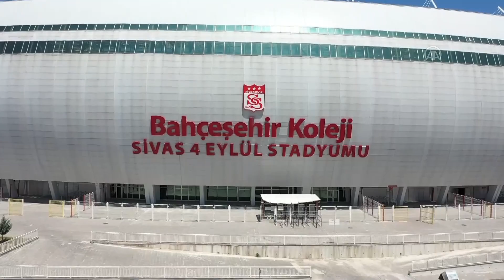Sivasspor'a özel anıt!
GÖRÜNTÜ DÖKÜMÜ :
- Sivas 4 Eylül Stadyumunun havadan görüntüleri
- Belediye Başkanı Hilmi Bilgin'in açıklaması
- Anıta ait görseller SİVAS (AA) - HALİFE YALÇINKAYA - Sivas Belediyesi, kırmızı-beyazlı renklere gönül veren taraftarların talepleri üzerine Süper Lig ekiplerinden Demir Grup Sivasspor için meydan düzenlemesi yaparak, anıt dikecek.
Taraftarlardan gelen talep üzerine Sivas Belediyesince yürütülen projede, kırmızı-beyaz renklerle Yeni 4 Eylül Stadı civarında düzenlenecek meydana Sivasspor'un tarihini anlatacak anıt dikilecek.
Anıtın tasarımı ve meydanın yerini taraftarların katıldığı anketle belirleyen belediye, çalışmaları 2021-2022 sezonun ilk maçına yetiştirmeyi hedefliyor.
Ana formunda Sivasspor'un Süper Lig'deki yükselişini anlatmak için kanat formlarından esinlenilen anıtta 3 yıldız yer alacak. Yıldızlar, Sivasspor'un 1967 yılında 3 amatör kulübün birleştirilmesiyle kurulmasını temsil edecek. Anıtta ayrıca kırmızının içinde beyaz, beyazın içinde kırmızı kullanılarak takımdaki birlik ve beraberlik temsil edilmiş olacak.
Sivas Belediye Başkanı Hilmi Bilgin, AA muhabirine yaptığı açıklamada, geçen sezon Süper Lig'de şehri başarıyla temsil eden ve UEFA Avrupa Konferans Ligi'nde mücadele etme hakkı kazanan Sivasspor'u tebrik etti.
Şehrin ortak paydası ve en büyük markalarından Sivasspor'a her türlü desteği verdiklerini belirten Bilgin, "Şehrin ortak değeri, ortak markası Sivasspor'umuzun amblemini, taraftarlarımızın da hemşerilerimizin de isteği doğrultusunda başta kent meydanı olmak üzere şehrin farklı yerlerine yerleştirmiştik. Bu noktada hemşerilerimizden büyük teveccüh gördük." dedi.

- "Yönetimimizin yanında olmaya devam edeceğiz"

Bilgin, Sivasspor'un geçen sezon Süper Lig'de 19 maçlık yenilmezlik serisi yakaladığını ve önemli bir başarı elde ettiğini anımsatarak, şunları kaydetti:
İnşallah kulüp başkanımızla ve diğer yöneticilerle görüşerek sezon açılış maçına yetişecek şekilde hem meydan düzenlemesini hem de Sivasspor anıtımızı şehrimize kazandırmış olacağız. Yeter ki Sivasspor aynı başarıyı, aynı ruhu devam ettirsin. Biz maddi ve manevi olarak takımımızı desteklemeye, yönetimimizin yanında olmaya devam edeceğiz."
Anıtın tasarımı ve Sivasspor meydanı oluşturulacak alan için yapılan ankette Yeni 4 Eylül çevresinin belirlendiğini aktaran Bilgin, "Burası Sivasspor ile özdeşleşmiş bir bölge ve Sivas'ın da spor vadisi. Bu bölgede uygun görülen bir yere Sivasspor meydanı düzenlemesini planlıyoruz. Meydana yapacağımız en önemli eser Sivasspor anıtı olacak." diye konuştu.
Bilgin, proje ekibinin çalışmalarını tüm hızıyla sürdürdüğünü sözlerine ekledi.